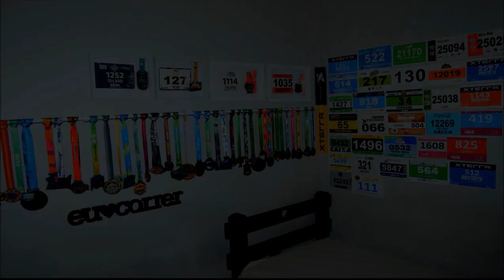Maratona do Rio 2019 - Treinos de Fevereiro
Faaaaaala corredores, tudo bem? Passado o mês de fevereiro, vamos ver o que erramos e o que acertamos, para o mês de março e o grande objetivo seja alcançado, o Desafio Cidade Maravilhosa da Maratona do Rio. E você também tá treinando? Acompanha com a gente como foi então